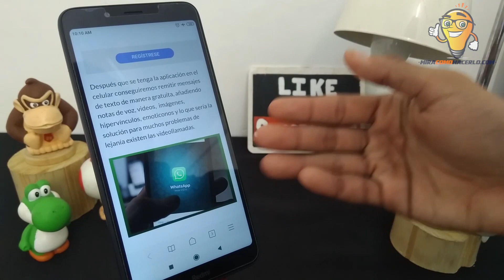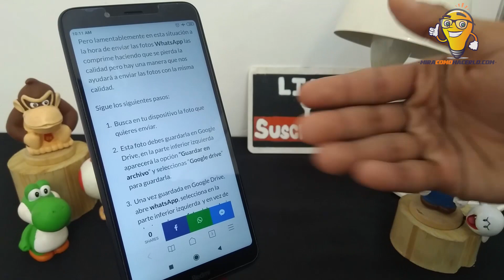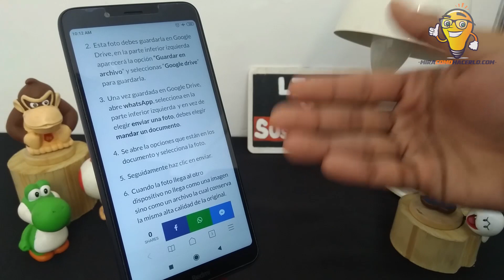Cómo Enviar Fotos por WhatsApp con iPhone